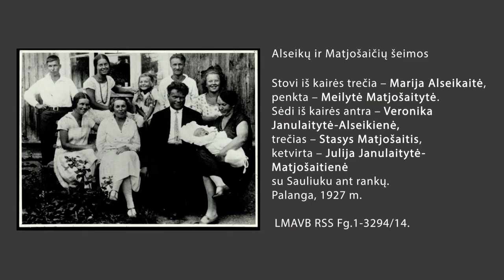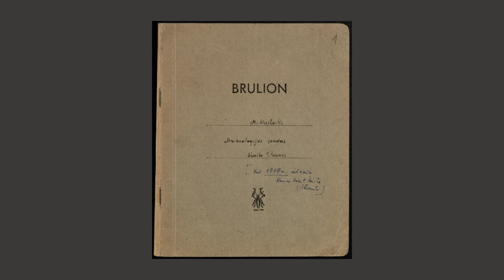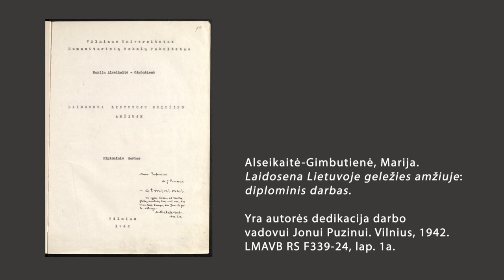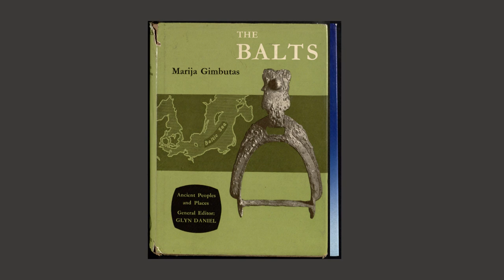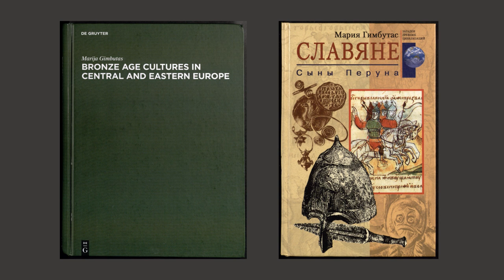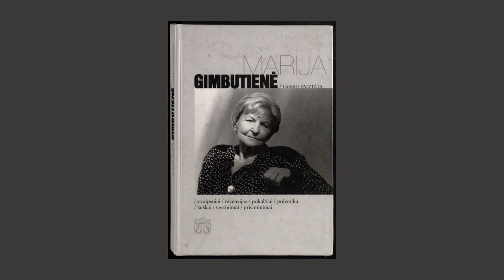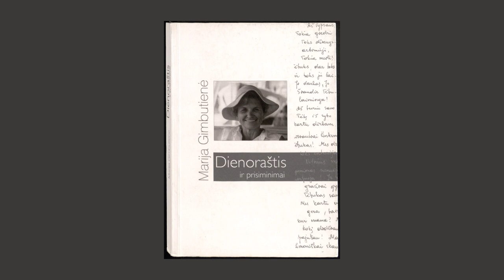Virtuali paroda „Aštuoniolika Marijos Gimbutienės gyvenimo ir mokslinės veiklos puslapių“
Minint Marijos Gimbutienės šimtmetį Lietuvos mokslų akademijos Vrublevskių biblioteka kviečia pasižvalgyti po šia proga parengtą virtualią parodą „Aštuoniolika Marijos Gimbutienės gyvenimo ir mokslinės veiklos puslapių“.

Parodoje akcentuojami Marijos Gimbutienės nuopelnai įvairių mokslo krypčių srityse. Nors, amžininkų tvirtinimu, Marija nebuvo nei pagonė, nei feministė, tačiau jos darbai įkvėpė tokius socialinius ir kultūrinius sambūrius Lietuvoje kaip romuviečių bei etninės kultūros skleidėjus, o Jungtinėse Amerikos Valstijose – feministes.
Lietuvos mokslų akademijos Vrublevskių bibliotekos  Rankraščių skyriuje saugomi Marijos Gimbutienės (F339), jos sutuoktinio Jurgio Gimbuto (F351), pusseserės Meilės Lukšienės (F391) ir dėdės Augustino Janulaičio (F267) turtingi dokumentiniai fondai, o Retų spaudinių skyriuje yra įsteigtas Marijos Gimbutienės vardinis fondas, fotografijų fonde galima surasti ir nemažai jos fotografijų.
Parodoje gausu unikalių dokumentų, atskleidžiančių šios pasaulinio garso įžymybės mokslinę veiklą, asmeninį gyvenimą, ryšius su Lietuva.